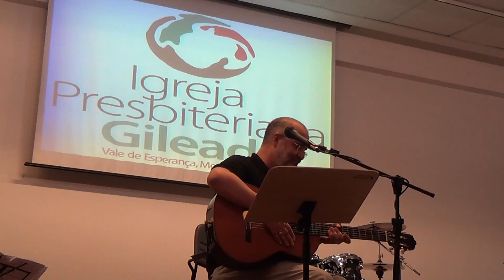Jorge Camargo: Salmo 104 - IP Gileade